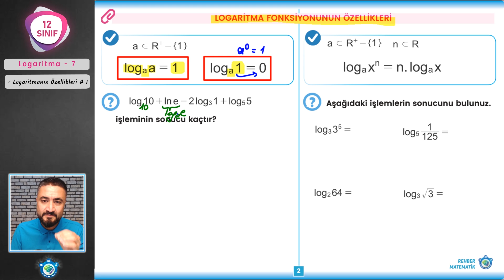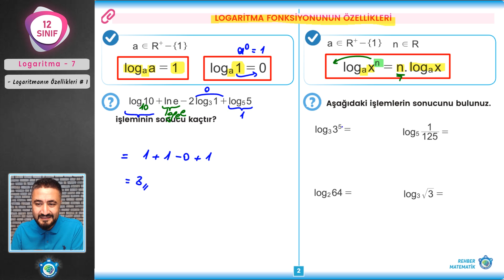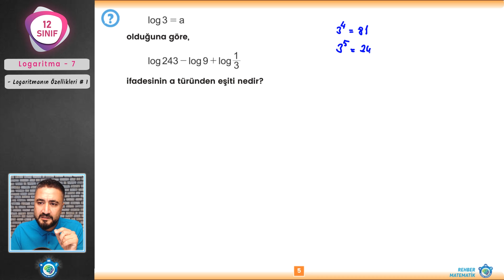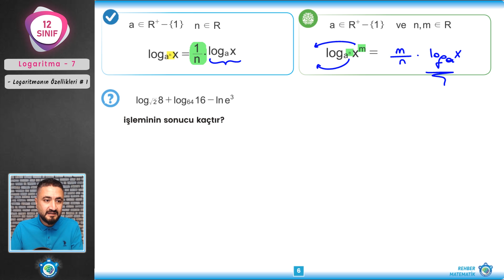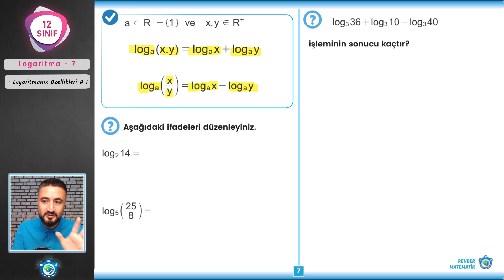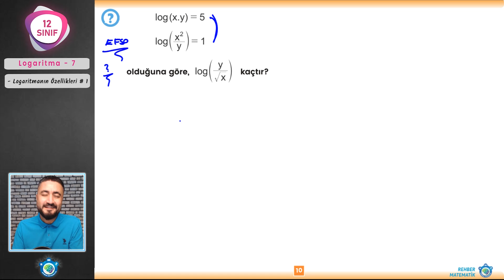Logaritma 7 | 12.Sınıf Matematik (yeni müfredat) | AYT Matematik #12.sınıf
12.Sınıf Matematik  yeni müfredata uygun AYT Matematik Logaritma fonksiyonunda Logaritmanın özellikleri konu anlatım ve soru çözümlerine başlıyoruz. Logaritmanın özelliklerini anlatıp ardından bununla ilgili temel örnekleri çözüyoruz. İyi seyirler.